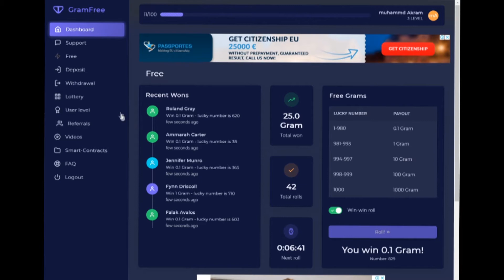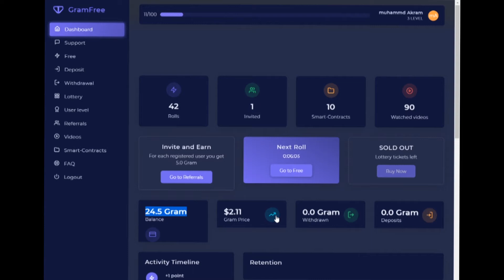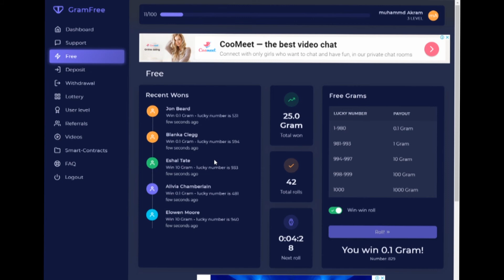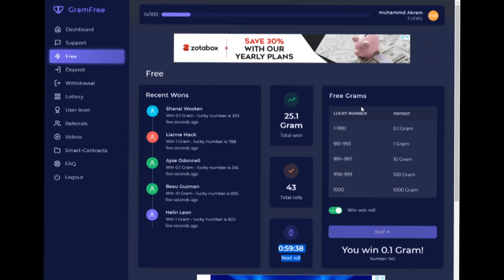How to Earn | 10$ to 1000$ | in day with gram free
Click Here blow link And Join us GramFree

Here you will learn Adobe Photoshop Complete Course in Urdu / Hindi.